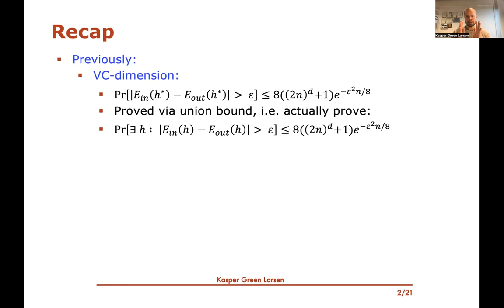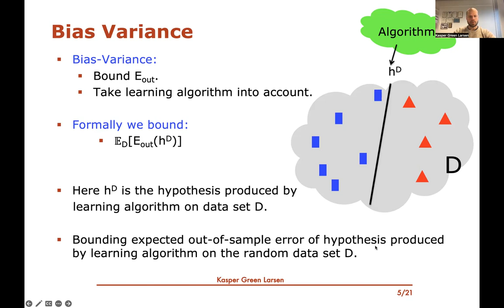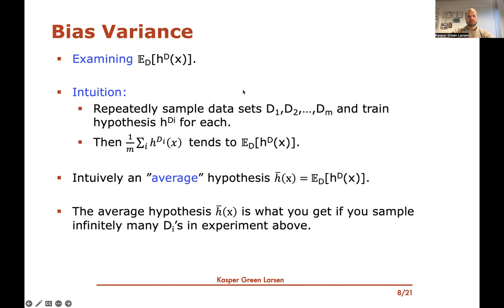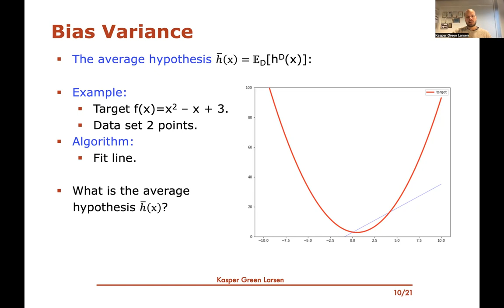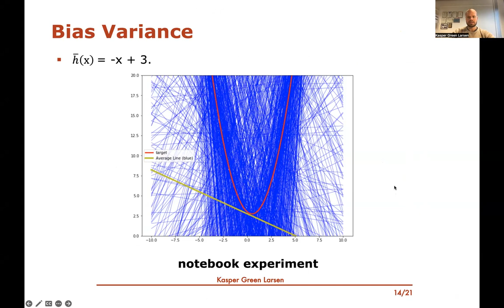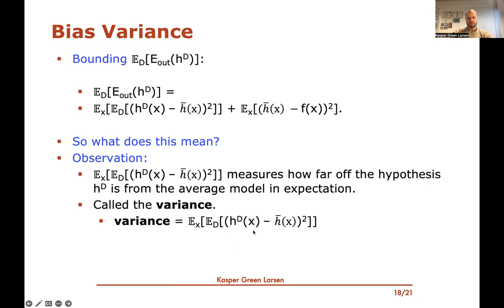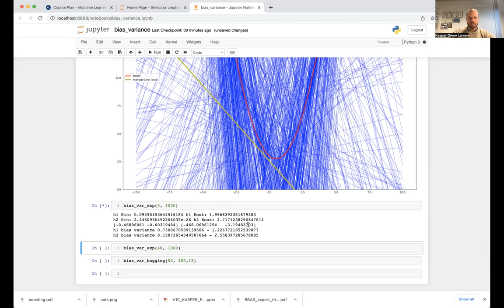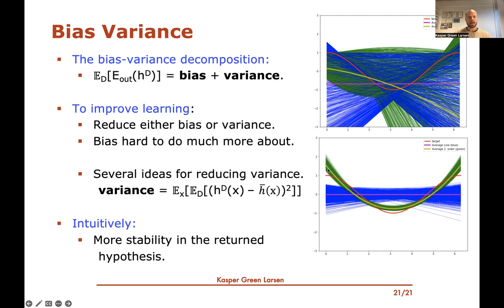Machine Learning 29: Bias-Variance Decomposition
We introduce another tool, called the bias-variance decomposition, to give theoretical bounds on the out-of-sample error of the hypothesis produced by a learning algorithm. Unlike bounds based on VC-dimension, the bias-variance decomposition takes the learning algorithm into account and also applies to regression problems. We also discuss the implications of the theory and argue that it may serve as inspiration for designing learning algorithms.